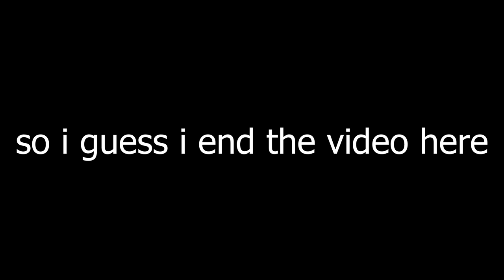how to play phantom forces